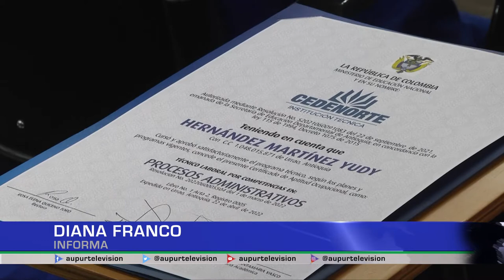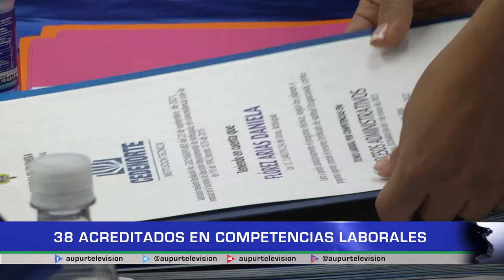38 acreditados en competencias laborales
Padres orgullosos, familiares, amigos, instructores, acreditados y el equipo de CEDENORTE festejaron la primera promoción de aprendices de esta institución, que llegó a Urrao hace 2 años y que a pesar de la pandemia hoy entrega a municipio técnicos laborales y cursos aprobados, lo que significa que la educación superior si es posible.